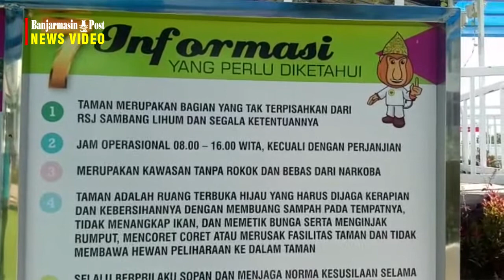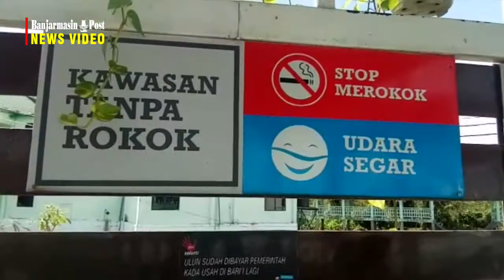Instagramable, Taman Jendela Jiwa RSJ Salmbang Lihum Kerap Jadi Ajang Selfie Remaja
BANJARMASINPOST.CO.ID, MARTAPURA - Taman Penyembuhan Mandiri Jendela Jiwa di lingkungan Rumah Sakit Jiwa (RSJ) Sambang Lihum (Sali) di kawasan Jalan Gubernur Syarkawi, Kecamatan Gambut, Kabupaten Banjar, Kalimantan Selatan (Kalsel), kini kian akrab dengan publik. Bahkan kalangan remaja pun mulai sering berkunjung.

Remaja yang pernah berkunjung ke taman tersebut antara lain Riestanthy. Warga Indrasari, Martapura, ini mengaku telah dua kali bersantai di Taman Jendela Jiwa itu. "Awalnya pas nganter saudara berobat di klinik. Nah, ngeliat taman yang indah, langsung deh nyempetin mendekat," tuturnya, Senin (10/2/2020).

Ia mengaku terpesona melihat keelokan taman tersebut karena tertata cukup apik dan suasananya yang asri, menghijau serta sejuk. "Keren banget untuk berselfie (swafoto). Makanya jadi ketagihan dan kemudian sama teman sengaja main ke sana. Pastinya cekrak-cekrek lah untuk diunggah di sosmed," sebutnya.

Pantauan banjarmasinpost.co.id, kondisi Taman Jendela Jiwa tersebut memang tambah asri karena pepohonan penghijauan dan tanaman hias makin tumbuh subur. Udara di tempat itu pun terasa sejuk, apalagi dari resort (joglo) di lantai atas dilengkapi bisa menikmati air mancur dan ikan nila merah di area kolam  setempat.

Di empat sudut bangunan resort juga dilengkapi sprayer yang mengembuskan embun dingin yang sejuk. Lantunan ayat-ayat suci Alquran yang mengalun syahdu menambah suasana makin nyaman, menenangkan jiwa.

"Alhamdulillah sekarang publik sudah makin akrab dengan RSJ Sali. Keberadaan Taman Jendela Jiwa itu juga menjadi salah satu fasilitas yang memunculkan daya tarik bagi masyarakat untuk datang kemari," ucap Direktur Utama RSJ Sali dr H IBG Dharma Putra MKM.

Ia mengatakan RSJ Sali bukan cuma tempat penyembuhan ODGJ (orang dengan gangguan jiwa), tapi juga menjadi tempat yang nyaman bagi masyarakat umum untuk  bersantai. Apalagi Taman Jendela Jiwa juga punya fungsi untuk penenang jiwa sehingga yang mengalami kesuntukan jiwa atau stres, bakal tersembuhkan setelah berada di taman tersebut.

"Taman Jendela Jiwa ini kan memang makin instagramable. Kalangan remaja mulai sering datang ke sini untuk berselfie karena memang semua area di taman ini sangat bagus untuk menjadi view (latar belakang) foto," tandasnya.

Dharma menegaskan pihaknya mempersilakan warga umum untuk datang dan menikmati keindahan Taman Jendela Jiwa. Pengunjung tak perlu risau, karena mereka bisa bebas masuk ke area taman tanpa dipungut biaya apa pun. "Hingga sekarang masih kami gratiskan untuk masyarakat," sebutnya.

Penuturan penjaga/pengelola Taman Jendela Jiwa, Aliansyah, tiap hari ada sekitar lima orang pengunjung. "Ya kadang siang, kadang sore datang kemari. Kami selalu siap melayani. Silakan datang dan bersantai," ucapnya.(banjarmasinpost.co.id/roy)